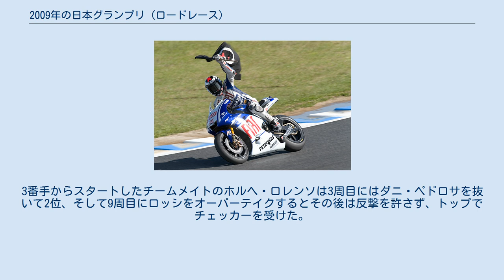2009年の日本グランプリ (ロードレース)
日本グランプリ_(ロードレース)
2009年の日本グランプリは、ロードレース世界選手権の2009年シーズン第2戦として、4月24日から26日まで栃木県のツインリンクもてぎで開催された。
MotoGPクラスの決勝は、選手権の最高峰クラスのレースとして記念すべき通算700戦目となった。
そのレースではホルヘ・ロレンソがチームメイトのバレンティーノ・ロッシを破って優勝を遂げ、チャンピオン争いの先頭に立った。
 豪雨の影響で土曜日の予選は全クラスとも中止となり、日曜日の決勝レースのスターティンググリッドはフリー走行のベストタイムによって決められた。
また日曜朝のウォームアップ走行でも雨に見舞われ、各車ともセッティングを十分に詰められないまま決勝を迎えることになった。
 125ccクラスの決勝は、ウェットから急速に乾いていく難しい路面状況の中、スリックタイヤに賭けたアンドレア・イアンノーネが開幕から2連勝を遂げた。
2位にはインターミディエイトタイヤを履いたフリアン・シモンが入った。
 250ccクラスではポールポジションからスタートしたマルコ・シモンチェリがレースをリードしていたが、8周目に縁石にタイヤをヒットさせてしまいトラブルでピットイン。
代わってホームグランプリの青山博一がトップに立ったが、レース残り5周となった時にアルバロ・バウティスタが博一をオーバーテイク、そのままトップでフィニッシュし、ライバルの地元での勝利を遂げた。
博一は2位、また弟の青山周平がワイルドカード枠で出場し、6位に入賞した。
 MotoGPクラスの決勝、序盤はポールポジションからスタートしたバレンティーノ・ロッシがレースを引っ張った。
3番手からスタートしたチームメイトのホルヘ・ロレンソは3周目にはダニ・ペドロサを抜いて2位、そして9周目にロッシをオーバーテイクするとその後は反撃を許さず、トップでチェッカーを受けた。
 勝利を挙げたホルヘ・ロレンソ